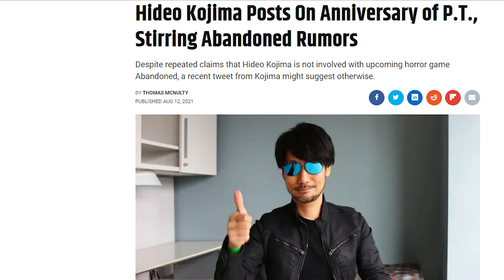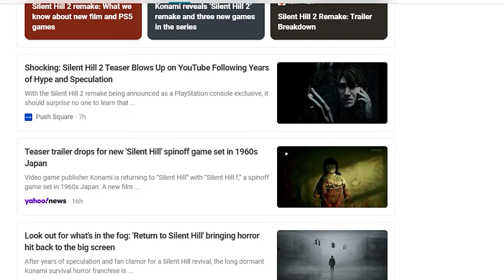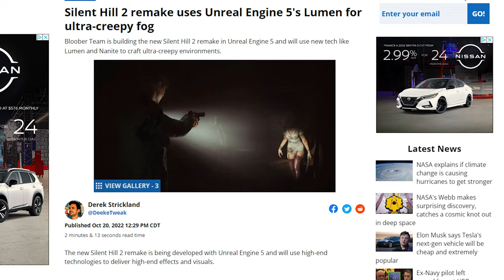Side-by-side Silent Hill 2 remake vs original - Retro Rivals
I watched the trailer Wednesday evening and knew I needed to do a side-by-side Silent Hill 2 remake vs original and there were a few other things I noticed that you might have missed.

Today we're going to focus on the remake but I have added all the trailers/video for Ascension, Silent Hill F and Silent Hill Town Fall below

This is a big announcement as it's the first thing we've seen concrete and confirmed regarding Silent Hill since P.T. over 8 years ago.

We're going to compare many parts of the trailer, of course James Sutherland, the lead character, the scenic clips, Pyramid head of course and much more

I hope you enjoy the video and I hope you're as excited about Silent Hill 2 getting a remake as much as I am.